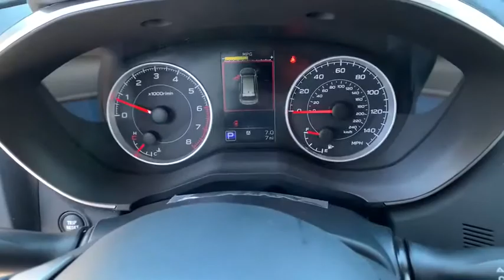2021 Subaru Ascent Carson City, Reno, Lake Tahoe, Northern Nevada, Susanville, NV S21066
Abyss Blue Pearl New 2021 Subaru Ascent available in Carson City, Nevada at Michael Hohl Subaru. Servicing the Reno, Lake Tahoe, Northern Nevada, Susanville, NV area.

Ays 2021 Subaru Ascent Premium AWD Lineartronic CVT 2.4L 4-Cylinder DOHC 16VRecent Arrival! 21/27 City/Highway MPG